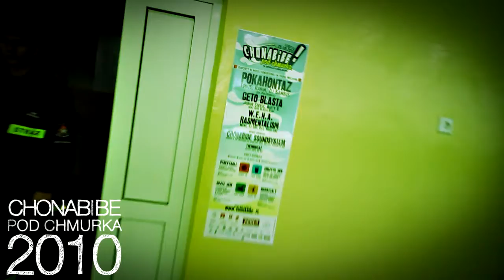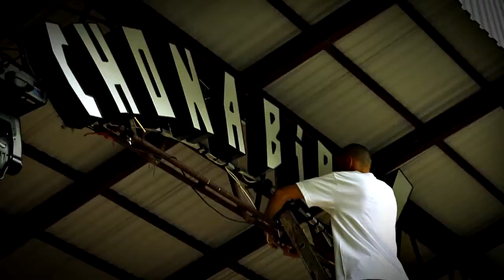Zapowiedź | Chonabibe pod chmurką 2011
Chonabibe Pod Chmurką w Opolu Lubelskim 2011

13 sierpnia Opole Lubelskie zamieni się w stolicę sielanki pod chmurką. To już trzecia edycja!

Chonabibe pod Chmurką to cały dzień atrakcji pod gołym niebem w malowniczym parku w Opolu Lubelskim. Festiwal powstał w 2009 roku z chęci połączenia muzyki, sportu i różnorodnych pasji.

W ciągu dnia odbywają się równolegle: turniej streetball, jam rolkowy, deskorolkowy i BMX, oraz graffiti jam. Wieczorem rozpoczynają się darmowe koncerty w muszli koncertowej parku miejskiego, których gospodarzem jest Chonabibe Sound.

Do tej pory na Chonabibe Pod Chmurką wystąpili: O.S.T.R., Pokahontaz, W.E.N.A. i Rasmentalism, Geto Blasta, Tallib, Zarys Zdarzeń i Andy (The Elements). Przez cały dzień w atmosferze wakacyjnej sielanki przygrywa hip hop, reggae i muzyka elektroniczna.